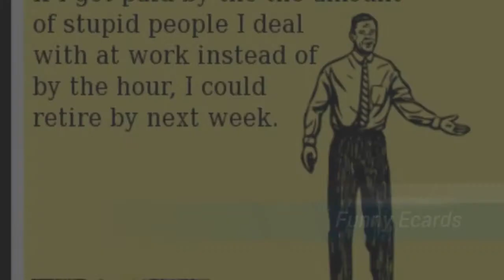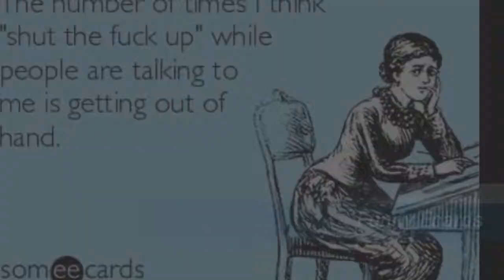Collection Of Funniest E-cards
Funny Ecards
.Ecards, Free Flirting Cards, Funny Flirting Greeting Cards at ...  Send FREE FUNNY Flirting ecards and Flirting cards with a personalized Flirting message from someecards ecard site. Our Flirting greeting cards are designed...
Free Ecards, Funny Ecards, Greeting Cards, Birthday Ecards ...  Send free funny ecards, like birthday e-cards, thank you online cards, and funny wedding invitations. Many free e-cards, video ecards, free online greeting cards,...
Free ecards at Funny-Ecards.com - Send free e-cards for any ...  Unlike many other ecard (also referred to as greeting cards, e-cards, virtual greetings) websites, Funny-Ecards.com is still free to use. We have created 100's of...
Hilariously Funny eCards for Every Occasion - JibJab.com  You don't need an occasion to send a funny eCard. You're sure to find something in our assorted selection of JibJab eCards!
Funny eCards & Greeting Cards - Hallmark eCards - Hallmark eCards  Warning: do not read while drinking milk. Browse our collection of Funny eCards, personalize your message, and send greeting cards online!
Collection Of Funniest E-cards  Collection of the most hilarious e-cards just for you! personal blog. Anonymous asked: Who are you?? Just a small town girl� Permalink. Anonymous asked:...
Funny Ecards | Free Funny Ecards | American Greetings  Funny ecards are the hilarious and fun way to brighten someone's day. Simple to send, our selection of sarcastic ecards will make that special someone smile.
35 Funniest Someecards Ever | Bored Panda  19 Jun 2012 ... The best part is that you can create your own funny greeting cards using their e-card generator.
Funny and Sarcastic E-Cards on Pinterest | 1437 Pins  Pins about Funny and Sarcastic E-Cards hand-picked by Pinner B.C. Morin | See more about ecards, someecards and some people.
Funny eCards | Blue Mountain  Funny eCards - Send a free funny ecard to anyone. Visit Bluemountain.com today for easy and fun ecards.
Funny Birthday Ecards - Email & Post at Blue Mountain  Results 1 - 28 of 36 ... Send birthday wishes and a good laugh with funny birthday eCards. For the young-at-heart or over-the-hill, Blue Mountain has an eCard for...
Funny Ecards | Facebook  Create Page. Recent; 2014; 2013; Created. Funny Ecards is on Facebook. To connect with Funny Ecards, sign up for Facebook today. Sign UpLog In.
Funny Pictures, Videos and Memes  Funny Pictures, MEMES and Images. ... 22 Inappropriate and hilarious business names &middot; Something Went Wrong With The New Guy In The ... Create Ecard...
A Funny Friendship Ecard! Free Fun eCards, Greeting Cards | 123 ...  This one's sure to make your friend smile. Free online A Funny Friendship Ecard ecards on Friendship.
funny ecards on Tumblr  Find and follow posts tagged funny ecards on Tumblr.
FREE Animated Humor Cards! Funny ecards, Cartoons, Humor E ...  Each free e-Card in this collection is an opportunity to brighten someone's day and make them laugh out loud, no matter what their sense of humor!
Fuck Yeah Funny E-Cards!  Theme by James &middot; Fuck Yeah Funny E-Cards! For the lovely individuals who appreciate the hilarity in SomeEcards. home message submit history &middot; irpula: Why is...
Say it! Bluntcard.com  Funny Ecards, sarcastic virtual postcards or rude retro pictures, call them what you like, but most fans just call them Bluntcards. Your source for funny,...
Funny Birthday eCards, funny Birthday greetings - Doozycards.com  Funny Birthday eCards - Send all our hilarious free Birthday greetings! Gobs of free funny Birthday eCards to make your friends and family laugh out loud.